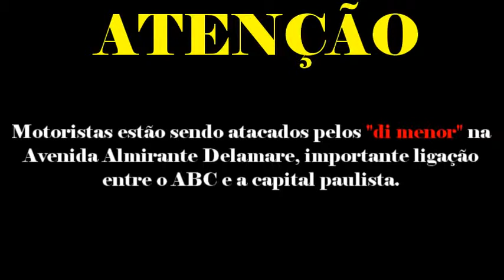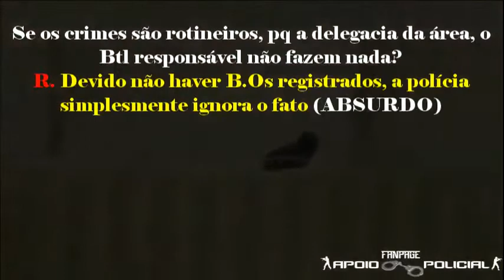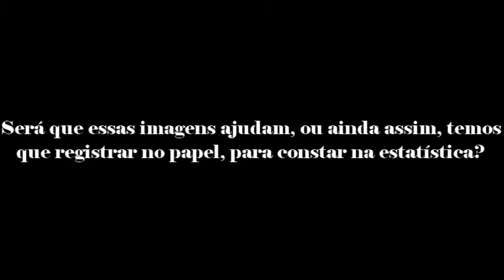Motoristas sendo Atacados por Crianças